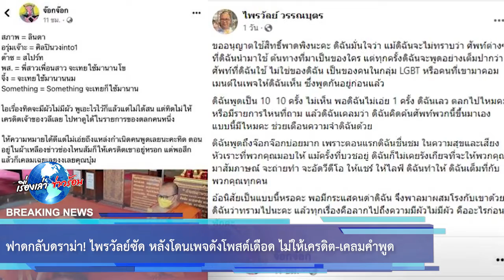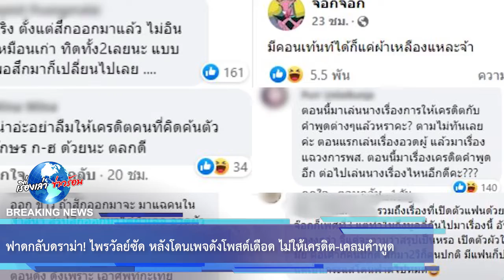ฟาดกลับดราม่า! ไพรวัลย์ซัด หลังโดนเพจดังโพสต์เดือด ไม่ให้เครดิต-เคลมคำพูด